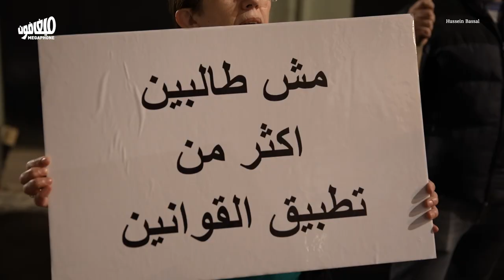وطّوا الصوت» سكّان مار مخايل ضدّ ضجيج البارات»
يُعاني سكّان مار مخايل والجمّيزة من ضجيج المطاعم والبارات التي لا تُراعي الخصوصيّة السكّانية في المنطقة، إضافةً إلى احتلالها الحيّز العام والأرصفة.
مساء الجمعة الفائت، نظّم أهالي المنطقة مسيرةً لرفع صوتهم بوجه الضجيج، بعد تقاعس المعنيّين عن متابعة قضيّتهم والعمل على تطبيق قوانين إشغال المنطقة.